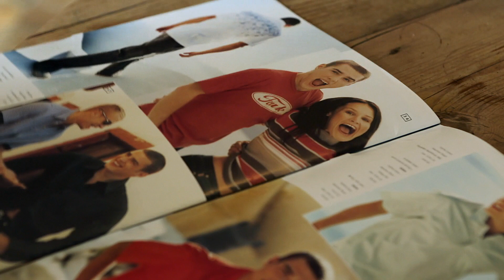King Cnut (2018) [Trailer]